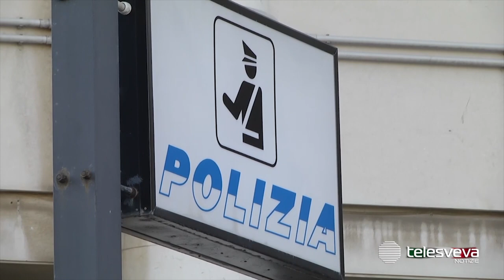BARI | Picchia per anni la moglie anche davanti alle figlie: marito violento allontanato da casa